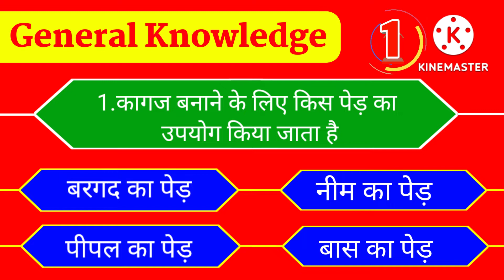16 August 2022